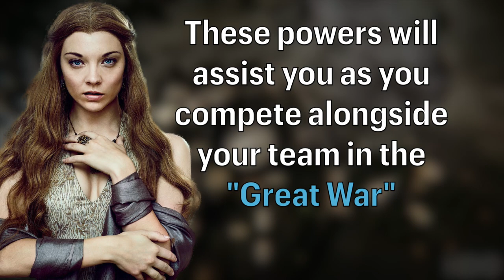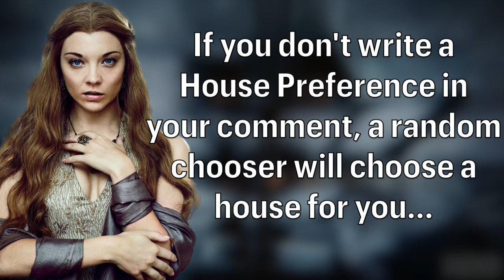Game of Thrones (Photo Contest) Sign Ups (FULL)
Please check the DB to see which Houses have open slots, and please sign up as someone with a good selection of photoshoots!

Judge:
1. Salah as Margaery

House Stark: (FULL)
1. Kaniah as Doja Cat
2. Sam S as Lana Del Rey
3. Tokyo as Bella Hadid
4. Alexis as Madison Beer
5. Bruno as Alicia Vikander

House Lannister: (FULL)
1. Skyler as Shea Coulee
2. Noah as Lizzo
3. Elder as Björk
4. Marie as Taylor Swift
5. Tammie as Lady Gaga

House Targaryen: (FULL)
1. Soleil as Gigi Hadid
2. Mel as Maryse
3. Alex-Ann as Dita Von Teese
4. Alvin as Arielle Kebbel
5. Sam B. as Ava Max

House Tyrell: (FULL)
1. Sunshine as Bebe Rexha
2. Sarah as Claire Holt
3. Nikola as Jenna Ortega
4. Justene as Kendall Jenner
5. Queen as Madelaine Petsch